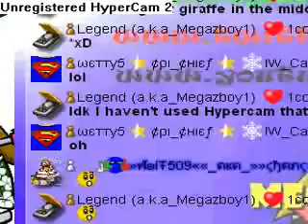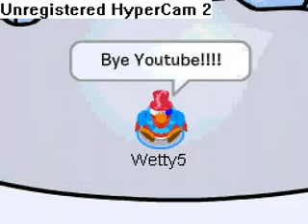CP Sensei Scavenger Hunt Guide!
This is a video with all the steps on how to complete the feiry scavenger hunt on club penguin! or search not thinking club penguin cheats!